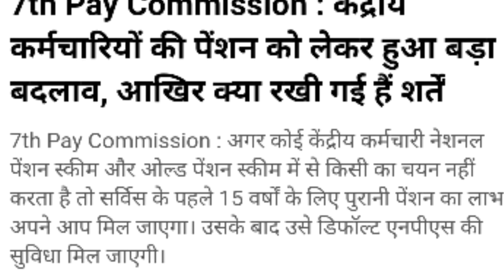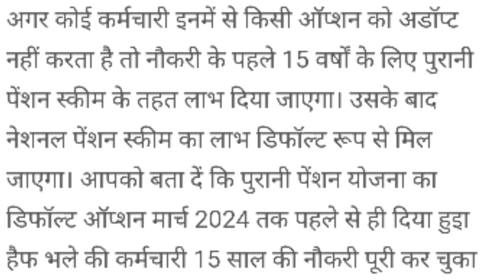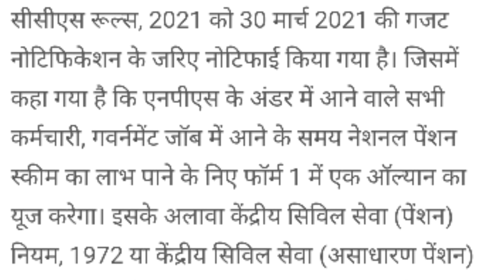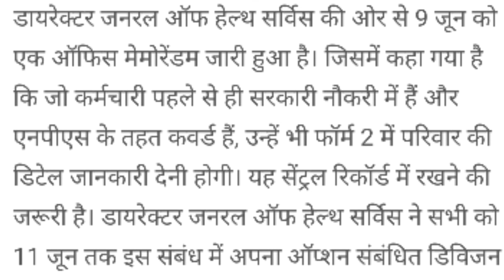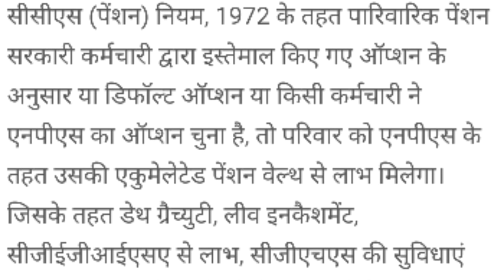Pension news // pension latest update//sainikmantra//newsfordefence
Sbi vacancy for Exservicemen //jobforexservicemen//sainikmantra

Defence problem solution //video no 10//army problem solution//sainikmantra

फौजी भाईयों के लिए सिविल करियर//rank //age//job for exservicemen//sainikmantra

Job for LMC personnel //डीसेबल फौजी भाईयों के लिए नौकरी //sainikmantra

newsfordefence//ek lakh sainiko ki katouti//sainikmantra

CSD QUOTA//कैन्टीन फेसिलीटी की बडी अपडेट //sainikmantra

JCO DIRECT ENTRY//news for defence//sainikmantra

Android app for soldiers//सैनिकों के लिए कुटुंब ऐप //sainikmantra

Fight for soldiers walfare//जवानो के लिए महत्वपूर्ण एक्शन//sainikmantra

Indian army fact//velu p//world record //sainikmantra

Investment for defence //fauji bhai mutual fund me kaise invest karen//Sainikmantra

Nps for defence//nps for army navy airforce//new pension system//sainikmantra

DA DR latest update//DA for defence //sainikmantra

Latest news//sainikmantra

Pay slip detail//army pay slip explained point to point//sainikmantra

Disability pension//military disability pension//sainikmantra

Investment for defence //best mutual fund for defence personnel //sainikmantra

Can police arrest a soldier?//सेना के जवान को पुलिस गिरफ्तार कर सकती हैं? //sainikmantra

Best Investment for defence Personnel //AFPP v/s MUTUAL FUND//sainikmantra

आर्मी ग्रेज्युएशन सर्टीफिकेट की  पुरी जानकारी

हमारी चैनल को जरुर सब्स्क्राईब करें
sainikmantra पर क्लिक करें